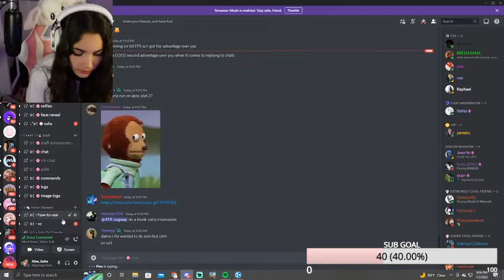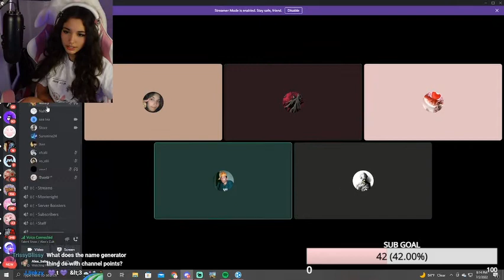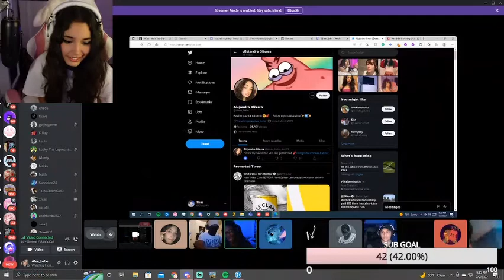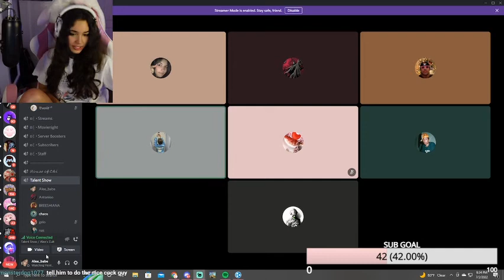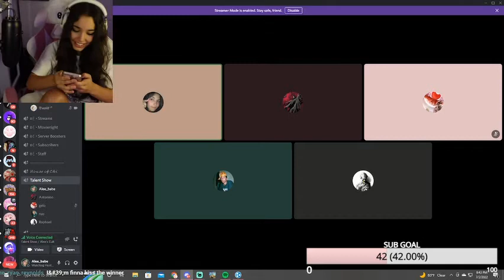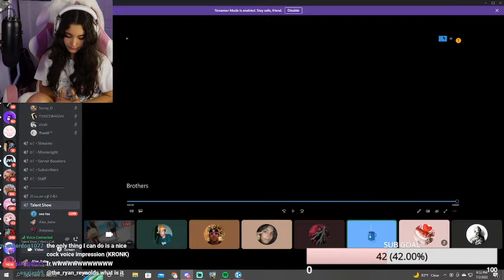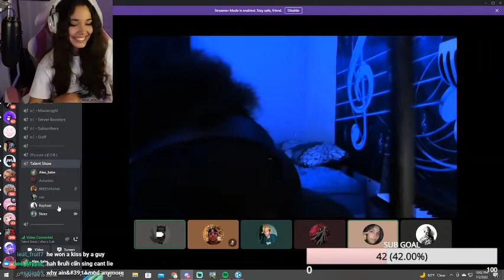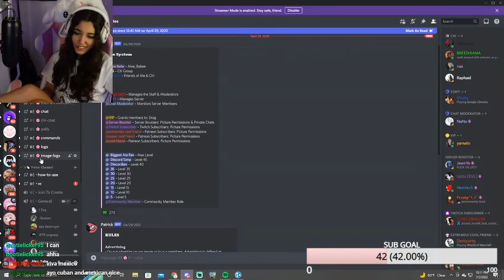Minecraft and talking about life (alee_babe VOD)